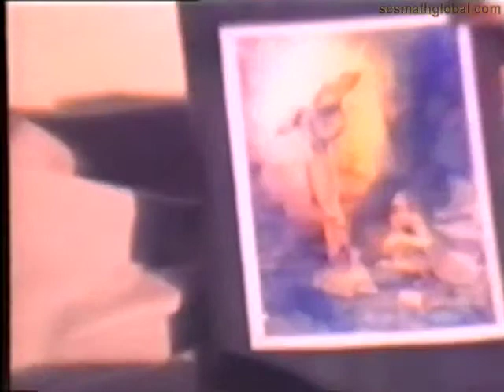Srila Sridhar Maharaja “Bhakti Versus Buddhi Yoga”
Topics include: The difference between bhakti yoga and buddhi yoga. Video shot in the early ’80’s on Srila Sridhar Maharaja’s veranda.